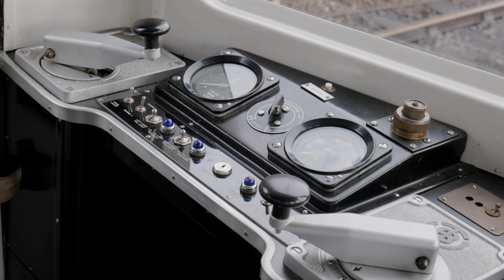North Norfolk Railway | Heritage Railway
While we were on a trip to Norfolk we took the opportunity to visited the North Norfolk Railway. There was a steam service and a recently restored Diesel Multiple Unit (DMU) service running. We started at Sherringham Station and took a return trip on the steam service to Holt.

Chapters:
00:00 North Norfolk Railway
00:20 Coupling Loco to carriages
01:24 First service departing
03:48 Diesel Multiple Unit (DMU) arriving
04:56 Steam service returned to Sherringham
06:10 Loco swapping ends at Sherringham
08:02 Departing Sherringham on the steam loco service
12:01 Arriving at Holt
12:32 Loco swapping ends at Holt
14:15 Departing Holt on the steam loco service

- Like You Mean It - Dan Lebowitz
- Always Be My Unicorn - Freedom Trail Studio